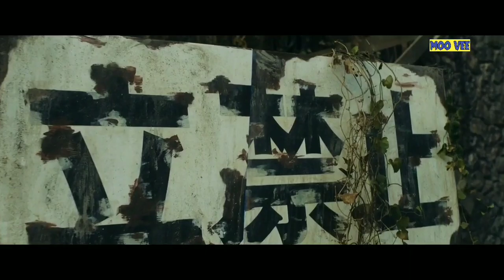school students jinke pass he apne khudke spiritual warriors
JoJo's Bizarre Adventure : Diamond is Unbreakable (2017) HINDI movie Breakdown | MOO VEE in short| Horror mystery thriller |
Movie Explained in hindi | Thriller हिन्दी/urdu

MOOVEE IN SHORT
MOOVEE in short
MOO VEE in short
moovee in short

Horror
mystery
thriller
Horror mystery thriller
Movie Explainer
Tag,
JoJo's Bizarre Adventure movie
JoJo's Bizarre Adventure movie explained
JoJo's Bizarre Adventure movie explained in Hindi
JoJo's Bizarre Adventure full movie in hindi
JoJo's Bizarre Adventure full movie in hindi dubbed
JoJo's Bizarre Adventure two movie explained
hollywod movie explanation
hindi explanation channel
thriller
haunting tube new video

the movies explained in Hindi
pyscho thriller
psycho thriller
movie insight in hindi

horror movies
supernatural